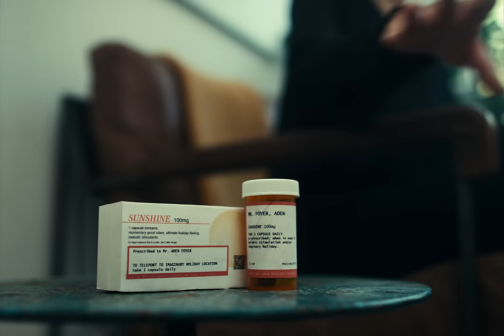Aden Foyer - Sunshine Prescription (Official Video)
Official Video for "Sunshine Prescription" by Aden Foyer.

Credits:
Executive Producer: Aden Foyer, Paul Hers
Director: Andreas Hem
Producer: Dennis Kiil, Twins Productions
1st AD: Thomas Bjørnstad
Jib Operator: Joakim Bjørkeng
1st AC: Roger Fosaas
Gaffer: Thomas Bjørnstad
DoP: Andreas Hem
Production Assistant: Ruben Looschen, Anniken Hesstvedt
VFX: Simon Tørnvall
Colorist: Bryan Smaller
Styling: Afaf Ali
Assistant Styling: Vetle Emile
Hair/Makeup: Siril Bredesen
Girl Actor: Ingvild Helene Sem Kristiansen
Cast: Emilie Billington

Lyrics:
Doctor, doctor
I need a holiday
Sunshine prescription

Doctor, doctor
I need a getaway
Sunshine prescription
Give me a sunny day

I’m getting higher and high
On sunshine
This lovin’ is all I need
Oh I’m photosynthesizing
And that’s
All I want for me

It’s alright
I might doggy bag the sunshine
And take
Some back home with me

I think you should know I’m
Bitter and cold
Maybe you and I should find
Somewhere to go

(Break it, break it, yeah break it down like..)

I’m havin’ a good time baby I’m
Back, back in the sun
Cus’ I’m makin’ a UV-baby and
Be my sugar plum

Bitter and cold
Somewhere to go